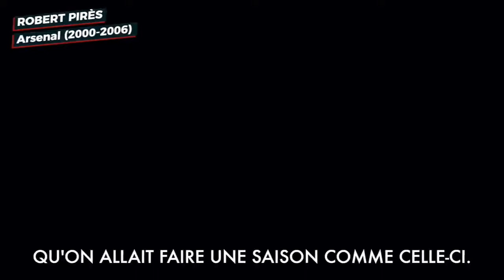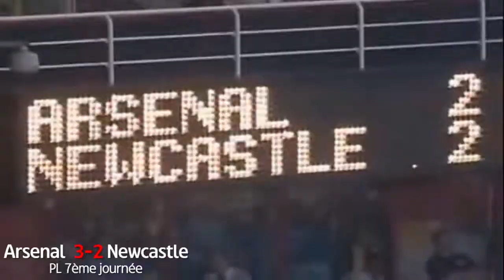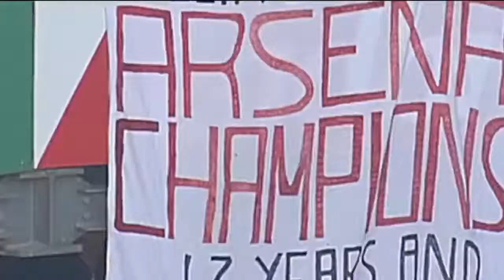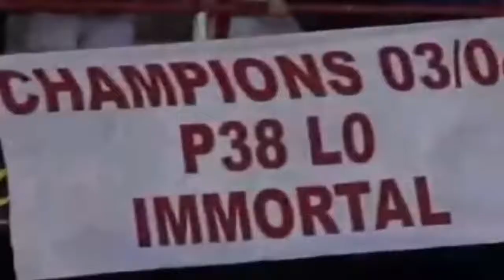Arsenal saison 2003 2004